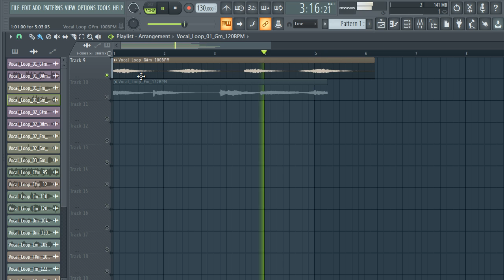FREE DOWNLOAD VOCAL SAMPLE PACK / VOCAL LOOPS (Samples for Drill,Hip-Hop and Trap) vol38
tags ignore

vocal samples
free vocal samples
samples music
free samples